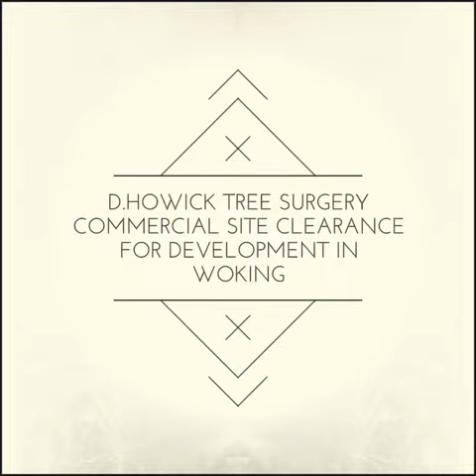Forestry clearance - Tree Surgery in Horsham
Felling and clearance of woodland and forestry

Call D. Howick Tree Surgery in Horsham on 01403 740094 for experienced Tree Surgeons servicing commerical and domestic land clearance requirements. Tree Surgery work undertaken across the Sussex and Surrey area. 24 hour emergency tree surgery call out is also available.

The Spinney, Dragons Lane, Shipley
Horsham
RH13 8GD